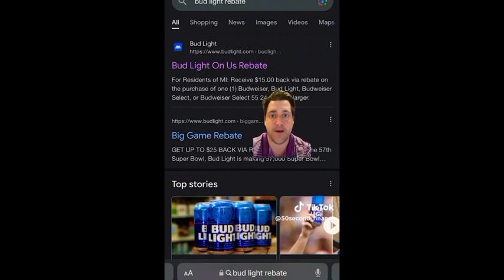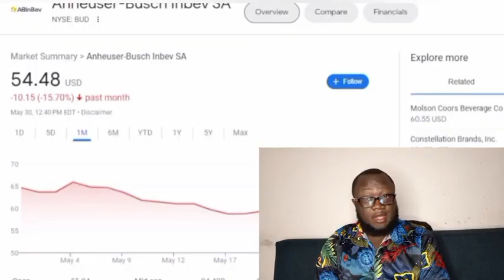Bud Light hit with another blow after George Strait concert were caught on camera, Stocks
Bud Light has been hit with another blow after fans at a George Strait concert were caught on camera deliberately avoiding the beer – and plumping for other options. The brand, owned by Anheuser-Busch, teamed up with transgender influencer Dylan Mulvaney for an advert during March Madness.5 hours ago